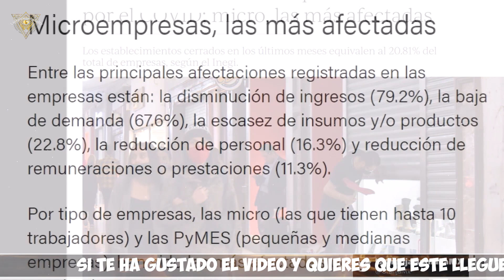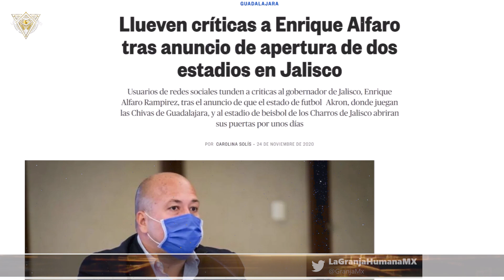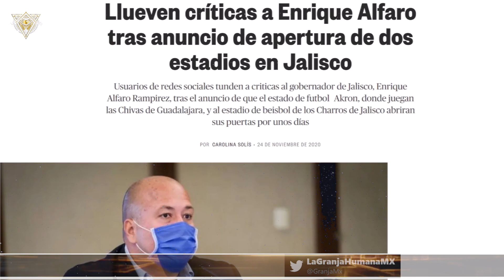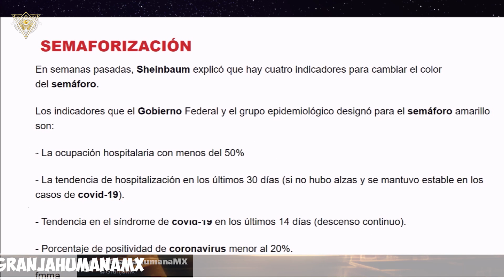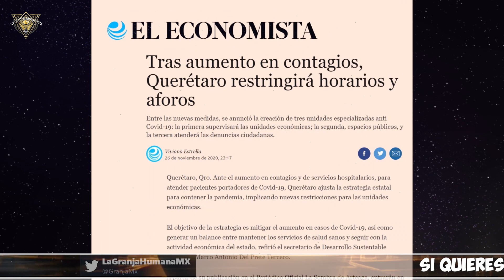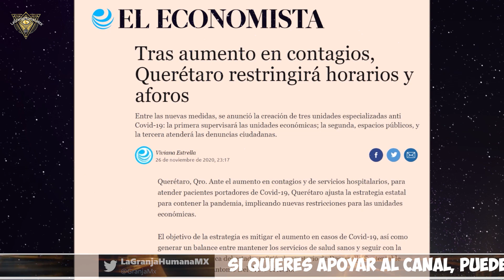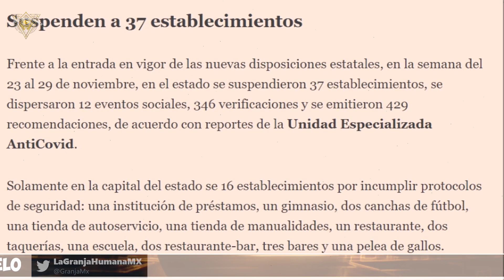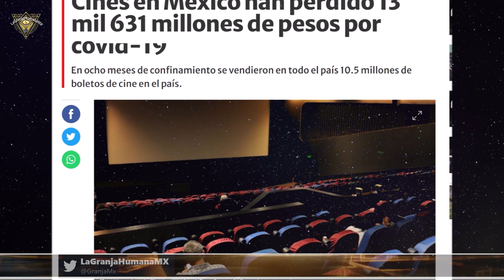Casos suben con días récord y la gente sigue sin cuidarse, la economía no aguantaría mas cierres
Se llevo a cabo la venta de liquidación de las tiendas Best Buy en México, donde hubo llenos y colas que rodeaban las tiendas, todo en medio de esta situación que estamos viviendo. La gente no se esta cuidando y los casos están aumentando, la saturación de las unidades sanitarias ya sobrepaso los números para llegar al semáforo rojo una vez mas y la economía en general ya no puede soportar un cierre mas como los de Marzo...

2.Si quieres que tus amigos disfruten también el video, compártelo en Facebook, Twitter o la red social que más te guste.